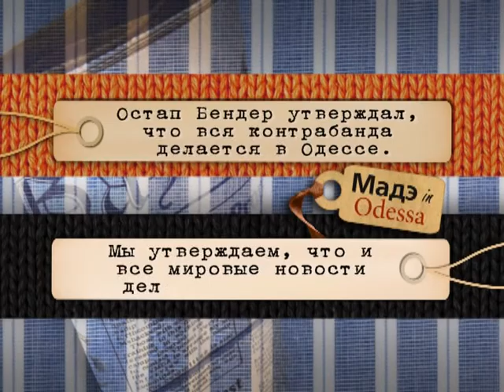MAДЭ IN ODESSA 03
Третья серия юмористической программы "Мадэ in Odessa". Все новости, как и контрабанда, делаются в Одессе...